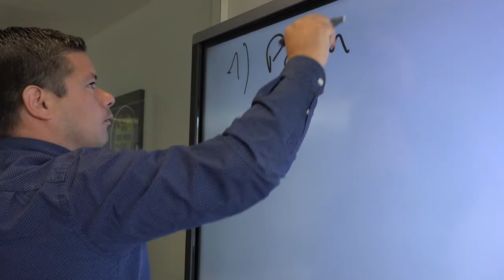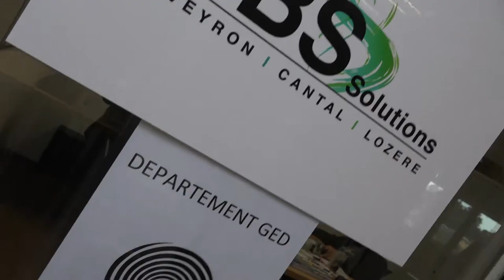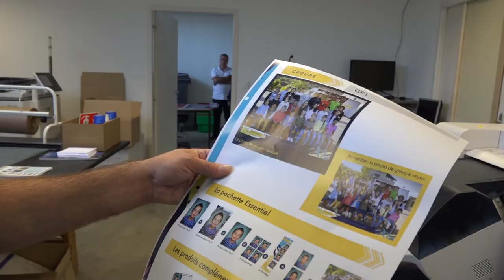SBS Solutions • L'Aveyron des Champions 2019 • CCI Aveyron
Découvrez le Coup de Cœur du Jury : SBS Solutions
CCI AVEYRON – L’AVEYRON DES CHAMPIONS 2019
Réalisation Atelier Vidéo Millau